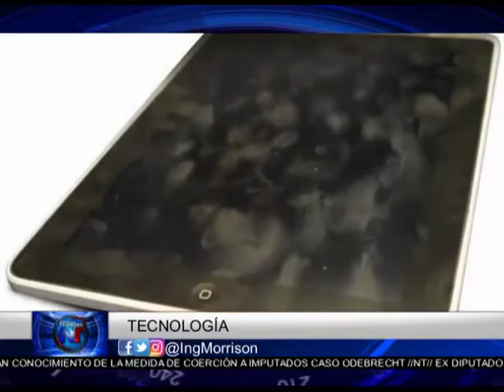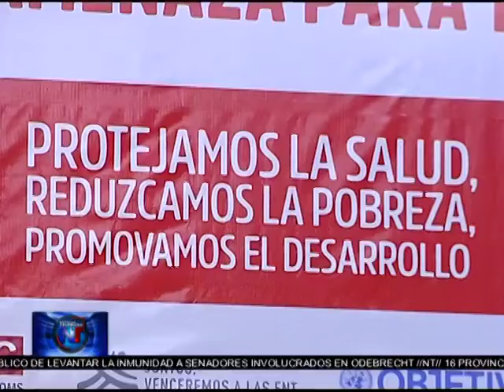Noticias Telemicro Emisión Estelar, 31 mayo 2017, Bloque #3